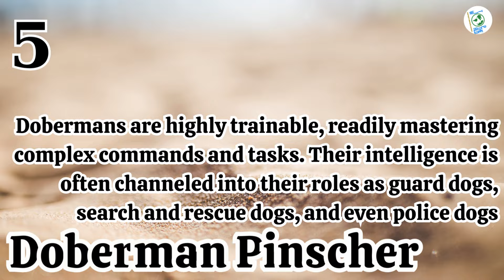Top 10 Smartest Dogs in the World | Top10theworld Channel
Today Top10theworld will tell you about Top 10 Smartest Dogs in the World. Now, let's go!!!
1. Border Collie
2. Poodle
3. German Shepherd
4. Golden Retriever
5. Doberman Pinscher
6. Shetland Sheepdog
7. Labrador Retriever
8. Papillon
9. Rottweiler
10. Belgian Malinois